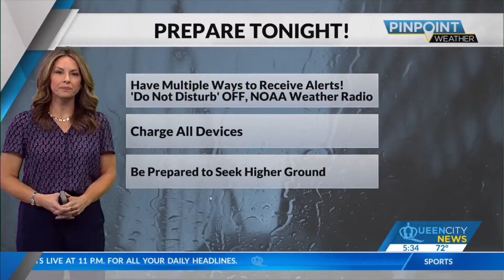Current mountain flooding is reminder of devastating 2004 floods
Ahead of Hurricane Helene's landfall, the mountains are seeing what could be historic flooding rivaling the devastating floods in 2004.